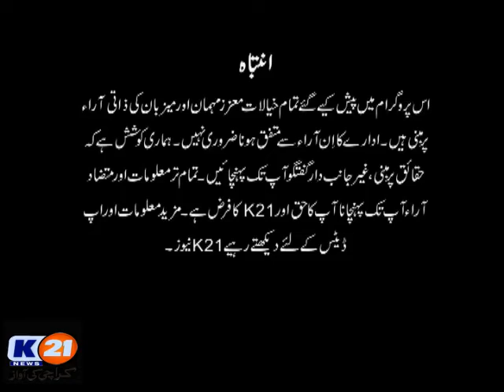K21 News Live With khalid Fatmi 08-03-2019